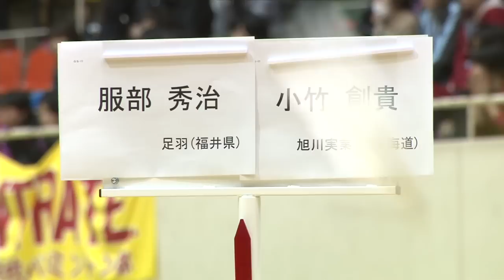高校選抜2014 MS２回戦 服部 秀治(足羽・福井) vs 小竹 創貴(旭川実業・北北海道)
バドミントン情報&動画 SMASH and NET.TV

【全国高校選抜2014 個人戦】 シングルス常山幹太、山口茜 ダブルス渡辺/三橋、大堀/東野がV